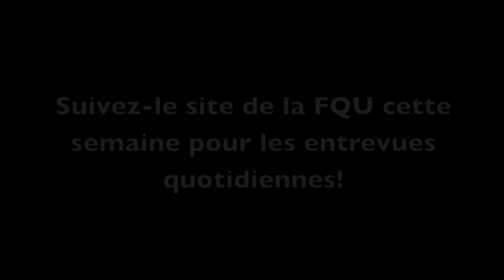USAU Club Championship - Sarasota - FQU - Vlog 1.mov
Du 25 au 28 octobre 2012, plusieurs québécois sont présents aux prestigieux championnats nationaux américains qui se tiennent chaque année à Sarasota en Floride.  Certains y participent avec une équipe québécoise, d'autres ont réussi à se tailler des places sur des équipes américaines et d'autres y sont de manière bénévole pour soutenir l'événement.

Au cours de la semaine, nous tendrons de vous faire découvrir l'expérience des québécois en Floride!